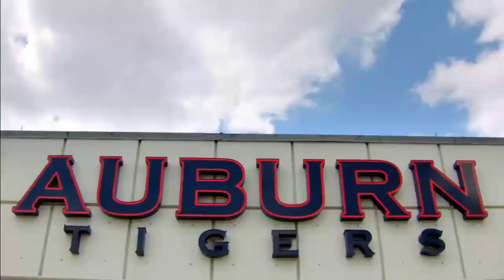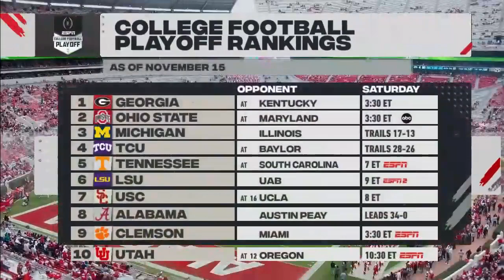NCAAF 2022 Week #12 - Austin Peay Governors @ Alabama Crimson Tide